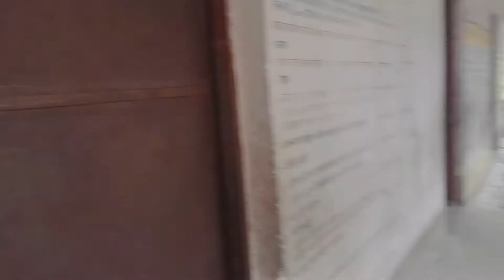purani yaadein 😢|| Hamra school 🏫|| school vlogs || Shahid vlog wala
school girls
school vlogs
our school
college students
college vlogs